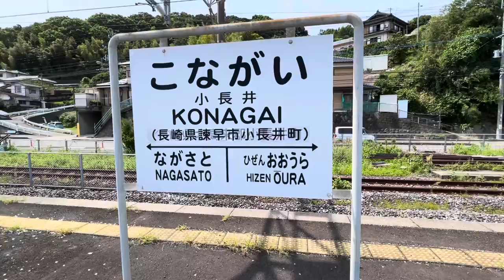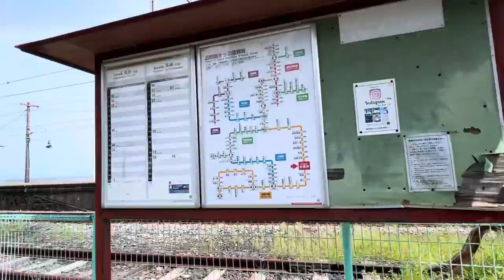無人駅訪問シリーズ！青春18切符ポスターの駅❣️長崎本線小長井駅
青春18切符のポスターにも起用された海岸線の駅、長崎本線小長井駅。長崎新幹線開業に伴う電車運転終了で、電化設備の撤去など、大きく姿を変える可能性がある駅です。